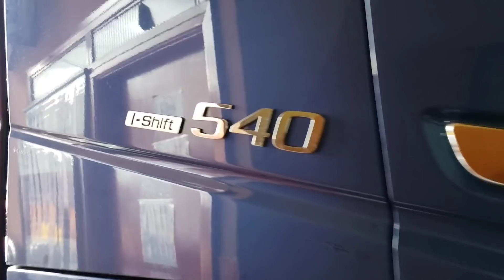Scania R540 e Volvo FH 540!